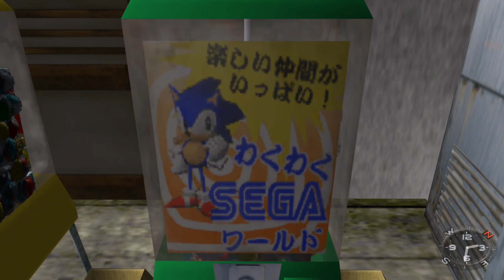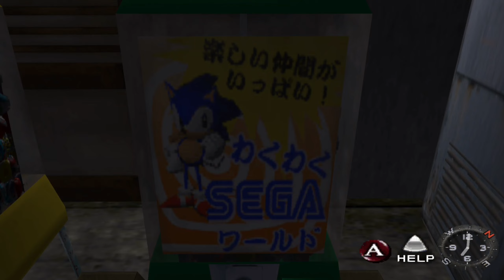A Walk Through Shenmue: #10 Sakurgaoka Sunny Day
Sakurgaoka has a few features I always enjoyed. The cute shop with fantastic capsule toys to purchase out front. Got my first taste of Jet Cola here! But my favorite spot is the park. A calm open space that later on has a lovely moment between Ryo and Nozomi.

This video is meant for enjoying the world that is Shenmue. More so an emersion into the world. Starting in the morning and ending at night in this episode.

Just a simple walk, no real interactions with people. Seeing the sights and sounds as the world passes by.

Why make videos like this? It's just something I've wanted to have to play in the background or just relax watching Ryo on a walk through one of my favorite video games.

No set agenda or challenge to worry about. I hope you enjoy. Glitches/Errors/Slowdowns all included.

Footage: Shenmue/Sega Dreamcast

Location's visited: Sakurgaoka

Shout out to Suka Pass! A wonderful app that has been very helpful double checking locations/ names and details I find myself in need of. If your a fan of Shenmue I highly recommend this app! Below is a link to there website and Google Play app link. They are also available on Apple products. I just really enjoy the work they did for a game I love!

Notice: I just wanted to put it out there that I am not monetizing these. I was unaware that YouTube can throw a commercial on a video that is not being monetized whenever they please but apparently that is so. I wanted this to be a start to finish immersive experience but I guess they decided you need to see a commercial sometimes before the video starts.